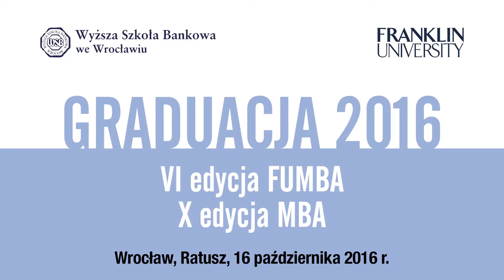Studia MBA i FUMBA - graduacja 2016 | WSB we Wrocławiu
Zobacz uroczystą graduację absolwentów studiów MBA i FUMBA w roku 2016.